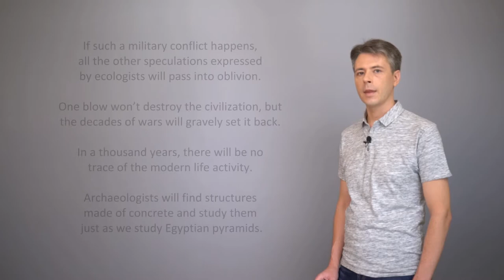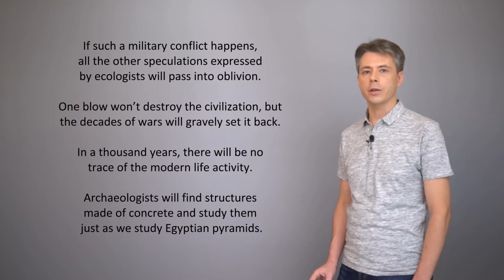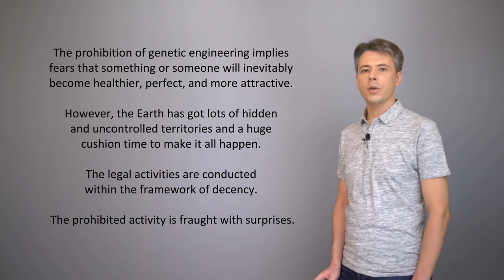Human husbandry - 18. Greenmail